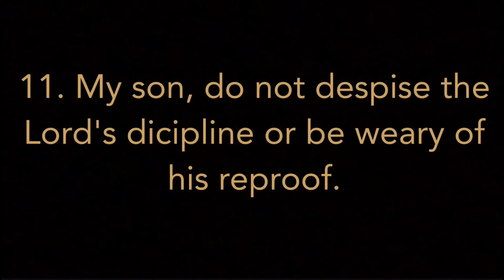Panama City Beach Vlog!!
Like t-shirt that I was wearing in the outro? It's a shirt from Cariloha and it is made from 100% bamboo they are so soft and so comfy! You should really get one! They do not have a website so here's the phone number! 850–233–3233. Go get you one!

Me and my friend also just started a slime account so go follow it on Instagram⬇️ @

Luv y'all and will see u next Saturday wit Susie!❤️